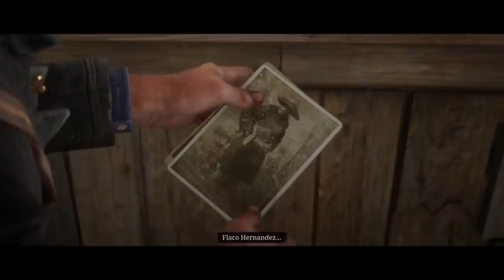Armas RARAS que você só tem 1 CHANCE de pegar no jogo, se não JÁ ERA!